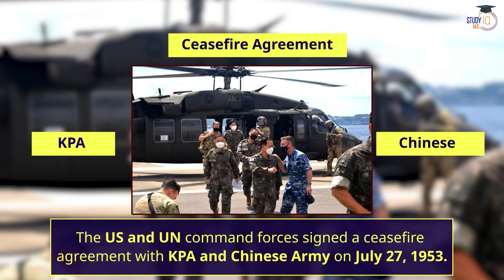Korean War | Cold War geopolitics | World History | UPSC | General Studies